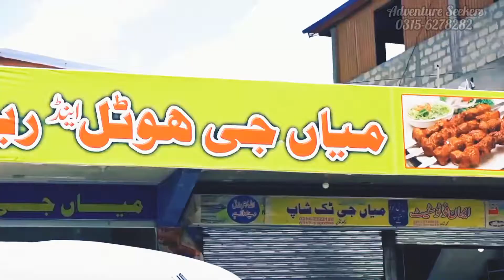Adventure Seekers 3-5 June 2022 Kashmir Tour Highlights ✌🏻❤️